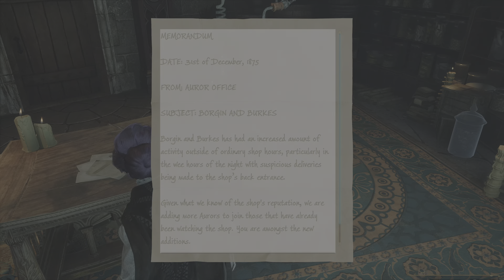Hogwarts Legacy Female Dark Witch Playthrough Part 15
Get ready for a playthrough as I embark on a thrilling adventure and embark on a gaming journey like no other. Join me as I dive into the world of gaming and experience a fresh start at something amazing. Get ready to level up and conquer challenges along the way. Let's dive into the gaming world together! Gaming Playthrough Adventure Journey @tdwendangered7384 ​